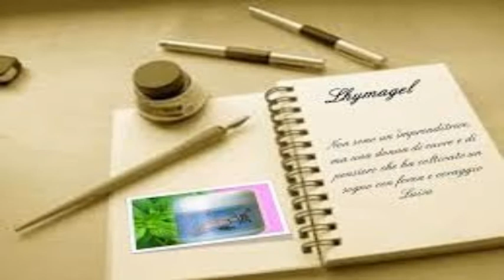"Io e Lhymagel"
Presentazione del prossimo libro autobiografico di Luisa Carnebianca
Voce narrfante : Tiziana Mignosa
Montaggio video : Enzo Ferraro